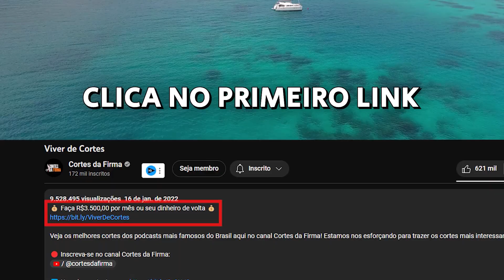Ramon Dino REVELOU o motivo de ter ESCONDIDO o SHAPE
🟠 Kwai: @cortesdafirma

Corte retirado do Podcast:
RAMON DINO - Inteligência Ltda. Podcast #1023

Host:
ROGÉRIO VILELA

Convidados:
RAMON DINO